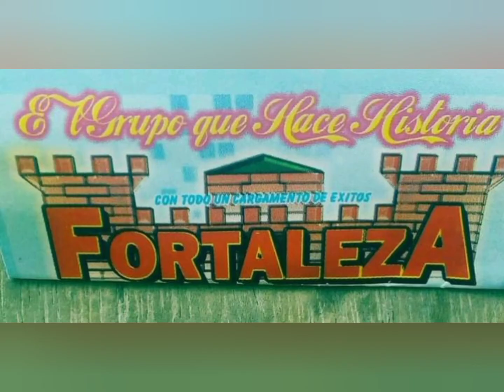Grupo Fortaleza de Tamos Veracruz México. Cumbia Sampuesana.